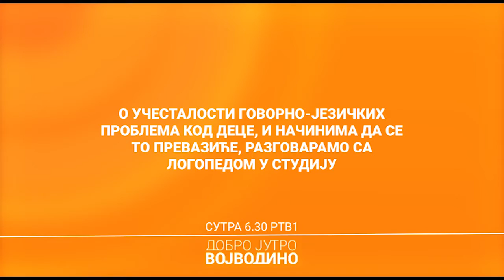Dobro jutro, Vojvodino | 12.05.2021.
Ukoliko ste propustili neke od priča, možete ih pogledati i na našem YouTube kanalu.